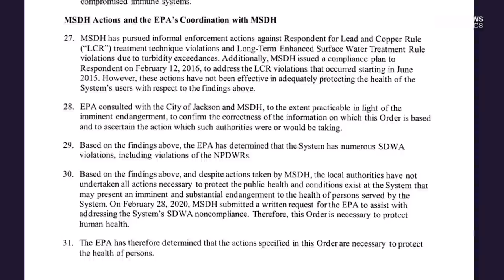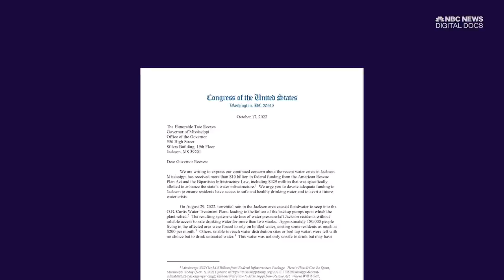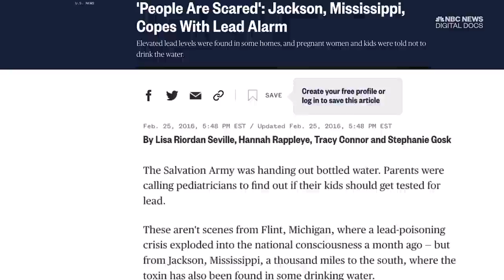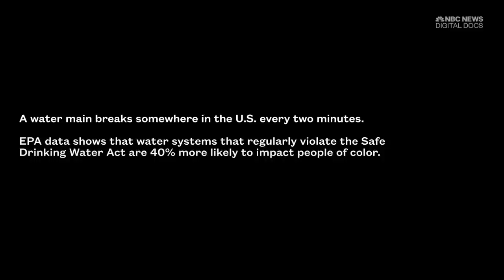Jackson’s Fight For Clean Water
Months after a crisis left Jackson, Mississippi, without running water, residents still don’t trust a water system that has plagued them for decades. In “Boiling Point: A City’s Fight for Clean Water,” we hear from a community that feels fulfilling the most basic need for human survival can be a daily reminder that those who live in a poor, mostly Black city don’t seem to matter. Is a legacy of racism at the heart of the problem?